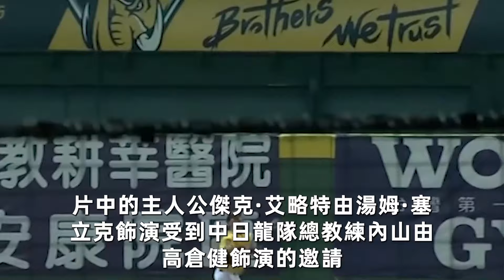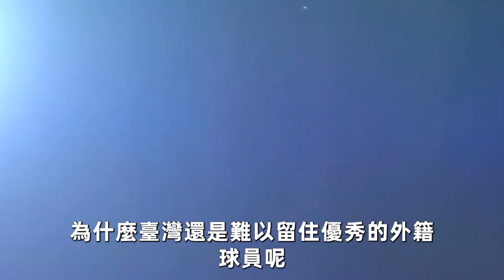盤點中職那些年落跑的洋將！羅薩一聲不響就跑路，威力斯竟拿親兒子當藉口？而他最離譜！羅薩